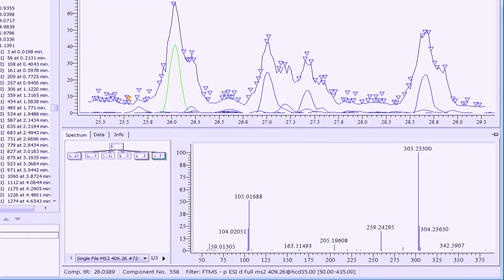mzCloud - mass spectrometry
mzCloud is a novel type of mass spectral database that is able to assist analysts in identifying compounds even when they are not present in the library. mzCloud features a freely searchable collection of high resolution/accurate mass spectra using a new third generation spectra correlation algorithm.